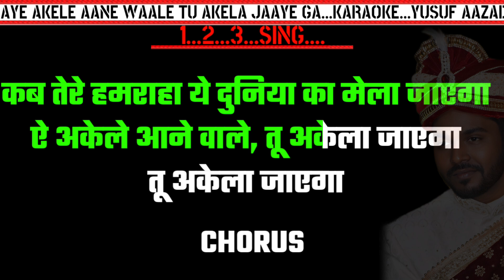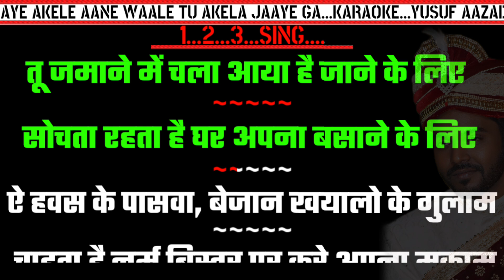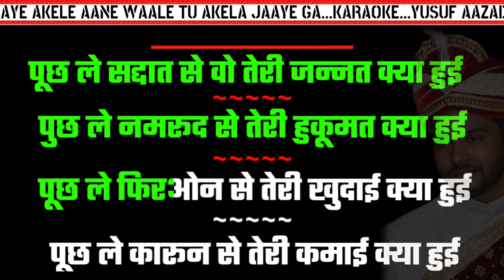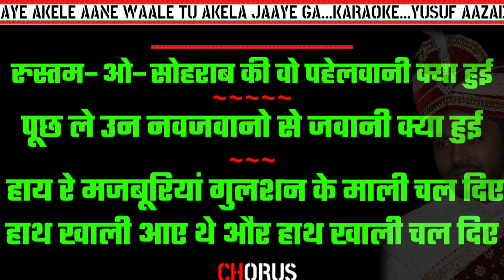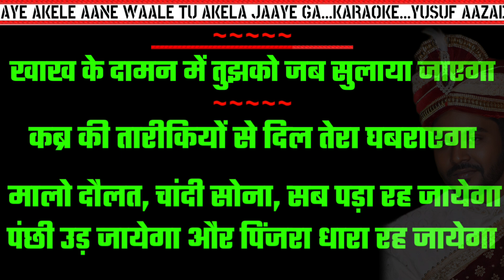Aye Akele Aane Wale Tu Akela Jayega Qawwali Karaoke Yusuf Aazad Shabir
SONG :– Aye Akele Aane Wale
MOVIE :– Qawwali
SINGER :– Yusuf Aazad